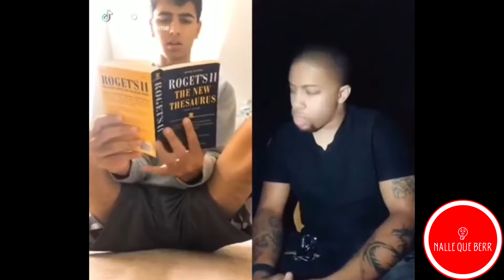Estos duos memes de TikTok se han vuelto una locura social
TikTok  evoluciona como un virus de nuevo.